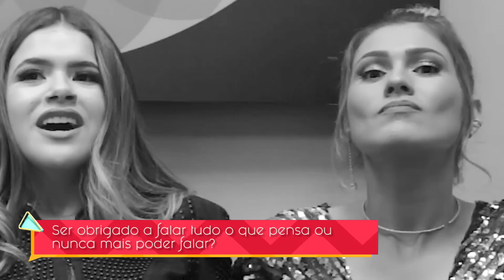Maisa, Lívia Andrade e MC Kekel jogam "o que você prefere" | Programa da Maisa (15/06/19)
No talk show, a apresentadora Maisa Silva e o humorista Oscar Filho recebem dois convidados famosos para uma conversa bem à vontade! O programa promete trazer quadros divertidíssimos para o público. Maisa transforma até uma banheira em divã.

No Submaisa, a apresentadora mergulha nas profundezas dos arquivos do SBT e revela alguns fatos curiosos da trajetória dos entrevistados.

Tem ainda uma disputa superengraçada de Jó Ken Pô entre dois convidados. Os perdedores levam um belo banho de slime!